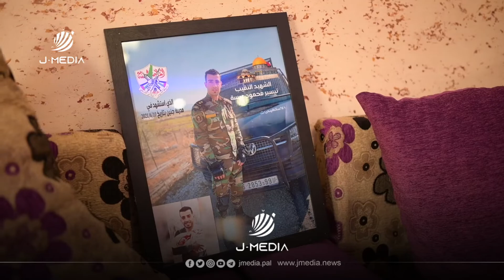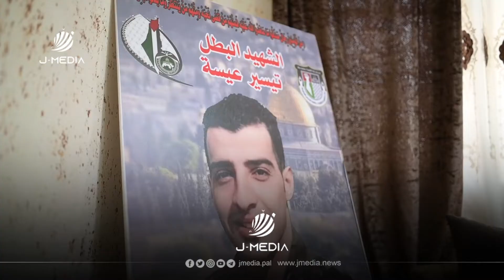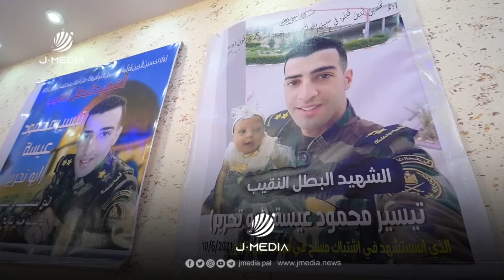انتظر طفلته بلهفة، ورحل قبل لقائها.. ما قصة تيسير العيسة